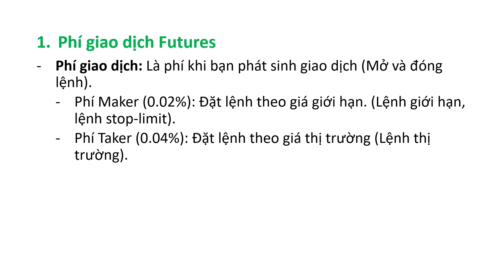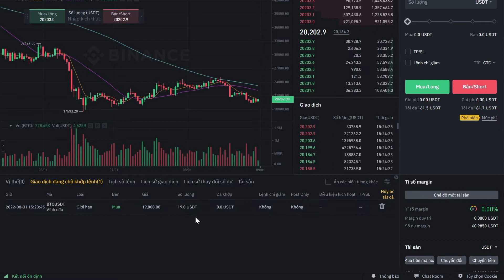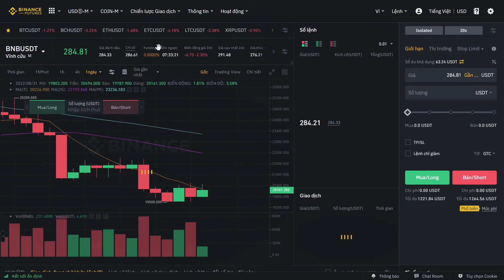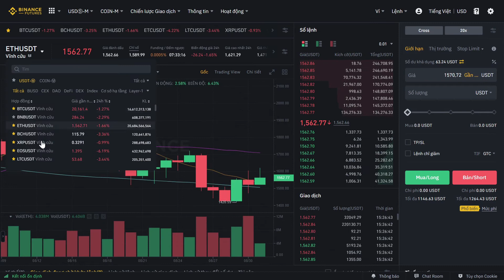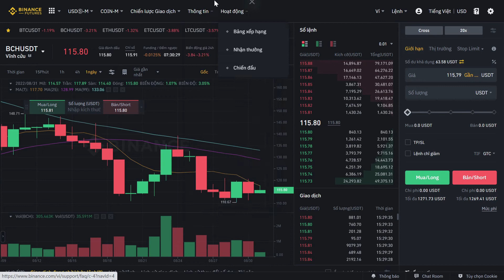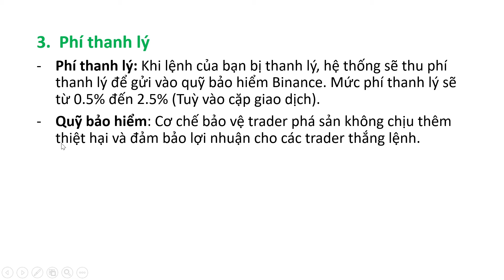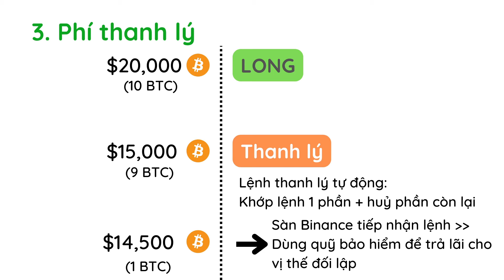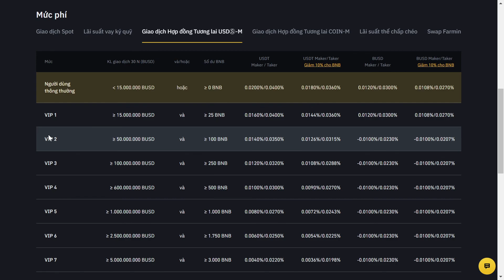Giao Dịch Futures Trên Binance: Các Loại Phí Bạn Cần Biết | Hocitfree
Chào các bạn, trong video này chúng ta sẽ tìm hiểu về các loại phí khi giao dịch Futures trên sàn Binance bao gồm: Phí giao dịch Futures, Funding rate và phí thanh lý.
✔️ Link đăng ký tài khoản Binance Futures (giảm 10% phí giao dịch)
✔️ Hoặc nhập mã giới thiệu: hocitfree (giảm 10% phí giao dịch)

Nếu các bạn muốn tìm hiểu chi tiết hơn về cách giao dịch Futures thì có thể xem video hướng dẫn chi tiết sau đây:

Nội dung video:
00:00 - Phí giao dịch Futures
03:10 - Funding Rate
05:41 - Phí thanh lý
10:14 - Cách giảm phí khi giao dịch Futures